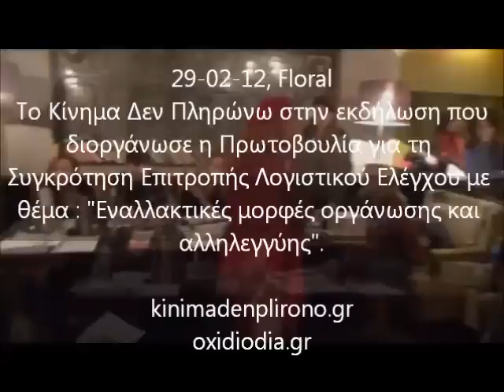ΤΟ ΚΙΝΗΜΑ ΔΕΝ ΠΛΗΡΩΝΩ ΣΤΗΝ ΕΚΔΗΛΩΣΗ ΤΗΣ ΕΛΕ.mp4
Η ΣΥΜΜΕΤΟΧΗ ΤΟΥ ΚΙΝΗΜΑΤΟΣ ΔΕΝ ΠΛΗΡΩΝΩ ΣΤΗΝ ΗΜΕΡΙΔΑ ΣΤΟΝ ΠΟΛΥΧΩΡΟ FLORAL ΜΕ ΘΕΜΑ: "ΕΝΑΛΛΑΚΤΙΚΕΣ ΜΟΡΦΕΣ ΟΡΓΑΝΩΣΗΣ ΚΑΙ ΑΛΛΗΛΕΓΓΥΗΣ.

Στο βίντεο μεταξύ άλλων παρουσιάζονται και οι ομιλίες των μελών του Κινήματος Δεν Πληρώνω και η συνεισφορά τους για ζητήματα που άπτονται με την αλληλεγγύη και την αυτοοργάνωση του λαϊκού κινήματος. Επίσης παρουσιάστηκαν οι θέσεις του κινήματος Δεν Πληρώνω για το χρέος, την κρίση και άλλα επίκαιρα ζητήματα οικονομικής και κοινωνικής φύσης. Προσκεκλημένοι στην εκδήλωση εκτός από το κίνημά μας ήταν και εκπρόσωποι από άλλα κινήματα και συλλογικότητες. Η εκδήλωση-συζήτηση έγινε στον πολυχώρο Floral και διοργανώθηκε από την Πρωτοβουλία σύστασης Επιτροπής Λογιστικού Ελέγχου.